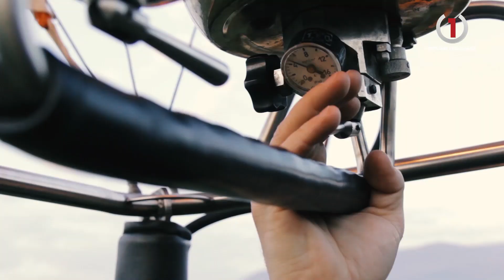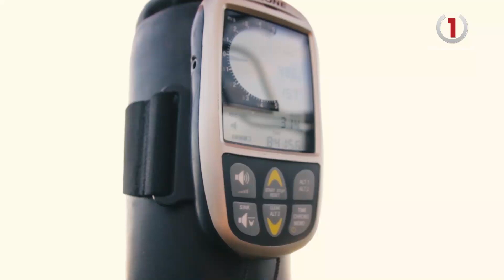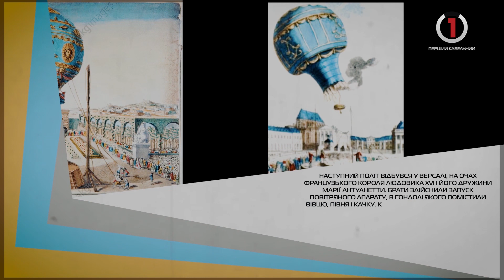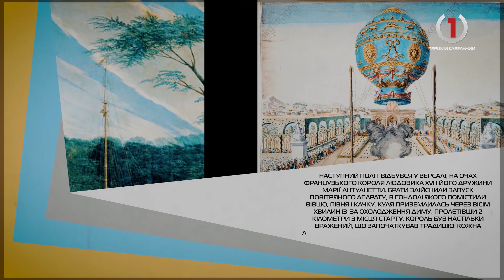На Закарпатті здійснюють польоти на повітряній кулі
«П’ятий океан» - саме так називають небо. Щоб його підкорити, люди змайстрували найрізноманітніші види повітряного транспорту. Одні із найбезпечніших, які вміло поєднують романтику та екстрим – польоти на повітряній кулі. Завдяки Івану Островці така атракція стала можлива і на Закарпатті. За 10 років польотів чоловік ставав свідком освідчень на висоті, потрапляв в екстремальні ситуації та брав участь у всеукраїнських змаганнях із повітроплавання. За його словами, закарпатці не надто довіряють такій атракції. Тільки спраглі на враження романтики наважуються на польоти. Та завдяки відданим своїй справі пілотам повітроплавання існує, а закарпатці мають можливість стати ближчими до небес.